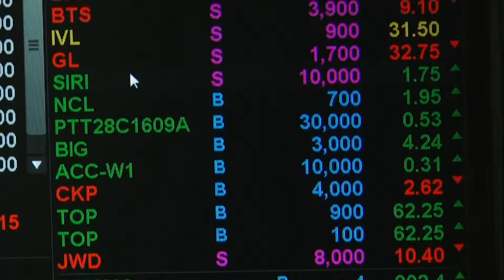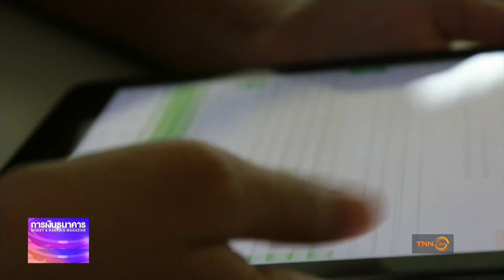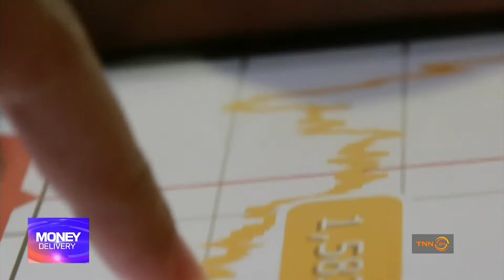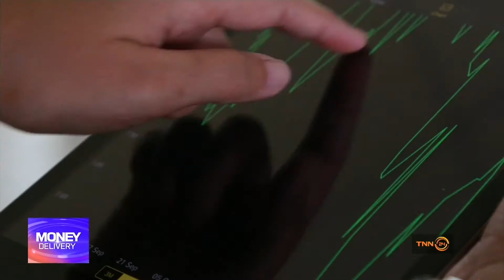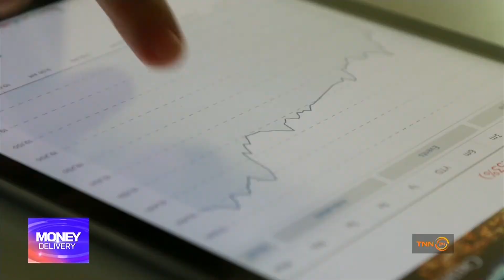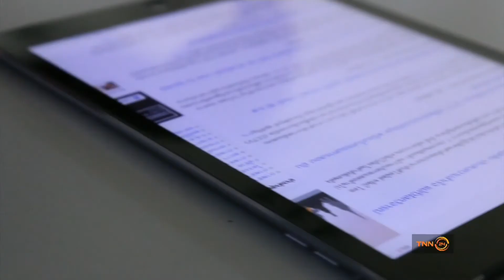Money Delivery 29 05 60 ช่วงที่ 3